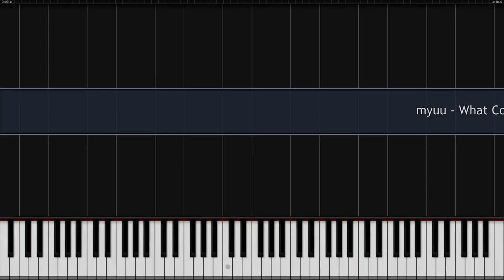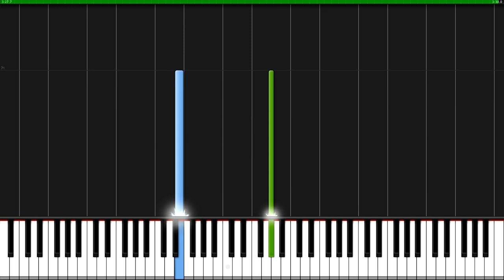myuu - What Could Have Been | Piano Tutorial + Sheet Music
How to play What Could Have Been - Synthesia Tutorial